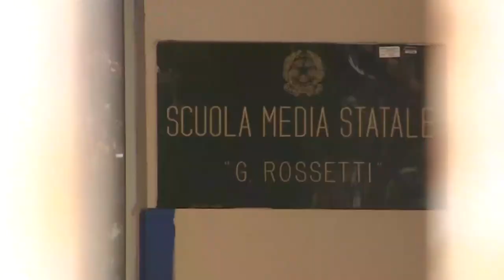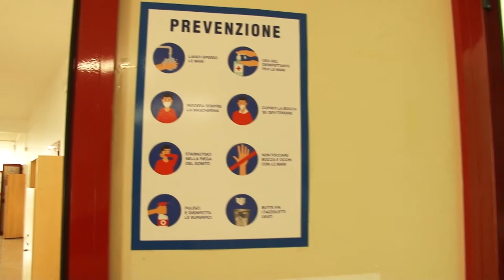Covid: chiude scuola dell’infanzia di Fontanelle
Chiusa per Covid la scuola dell’infanzia di Fontanelle con 100 bambini a casa. Domani però riaprirà la media Rossetti dopo quasi venti giorni